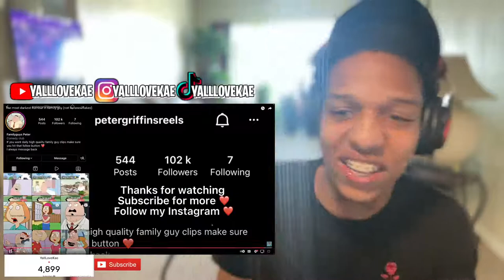FAMILY GUY'S MOST OFFENSIVE JOKES | REACTION!